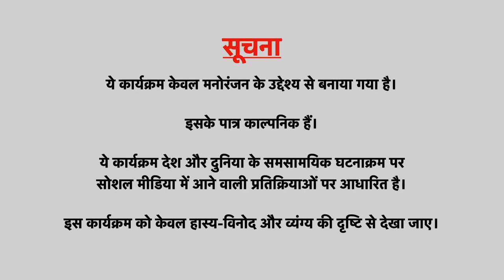Sarju Birju Ka BLUE TICK | Loose Talk India | Anuraag Muskaan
Welcome to the Sarju Birju Series under Loose Talk India. Both Sarju and Birju have been played by me i.e Anuraag Muskaan. It is not easy to shoot Sarju Birju, But I Anuraag Muskaan, very thankful to my wife Sarika and my daughters Aadya and Anaya because without their help I would not be able to bring Sarju Birju in front of you.

Sarju and Birju are ‘Langotiya Yaar’ residing in a village near the Uttar Pradesh city of Agra in northern India.  Both are always very interested in the current events of the country and abroad and both have great intoxication of social media.  These two friends talk about every subject in their own way.  You too can enjoy their unique style.

My Profile In Brief-

👉🏼Worked as an News Anchor with JAIN TV, ETV Urdu, SAHARA SAMAY, STAR News, RAJYASABHA TV, INDIA TV, INDIA NEWS and ABP News.
👉🏼Wrote Devotional songs for the renowned cassette company T-series.
👉🏼Performing on ALL INDIA RADIO, Agra as a casual Announcer since 1996 and as a drama artist since 1993.
👉🏼Working as an Audio and Video Dubbing Artist.Written Drama Scripts and songs for All India Radio, Agra.
👉🏼First Book in Hindi named ‘Chautha Bandar’ (Compile satire articles written by me), published on Nov. 2009.
👉🏼Released 12 leafs Table Calender for year 2010 displaying some of the exclusive pictures clicked by me passionately.
👉🏼Writing Scripts & giving Directions to Dramas for Some Renowned Cultural Organizations and Institutes.
👉🏼Perform as an Anchor for Cultural Shows, Fashion Shows & All Type of Musical Shows all over India.
👉🏼Anchored the Annual National Festival ‘Taj Mahotsav’ organized by U.P. Tourism for the Year 1995, 96, 97 and 99.
👉🏼An Invited Poet for Akhil Bhartiya Kavi Sammelans and Mushairas.